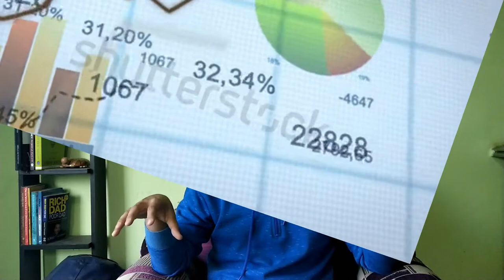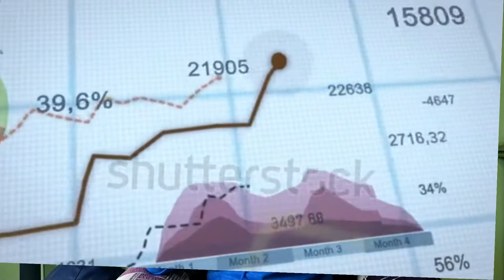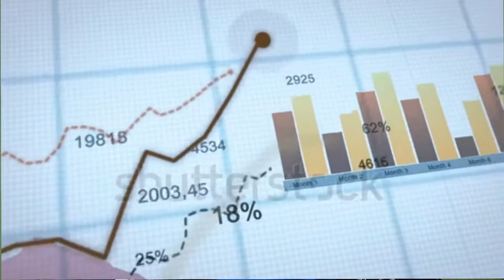What Is Bond ? | बॉन्ड क्या है? | How Bond Works ? | Hindi